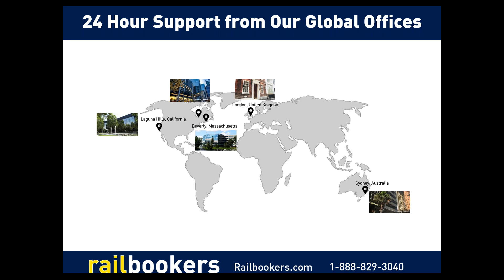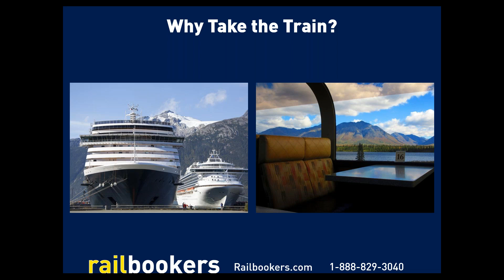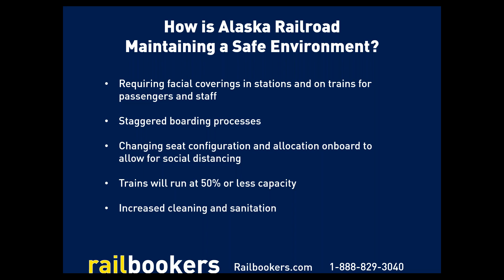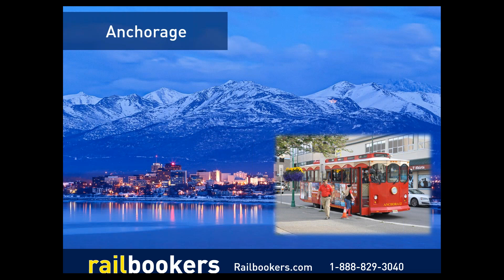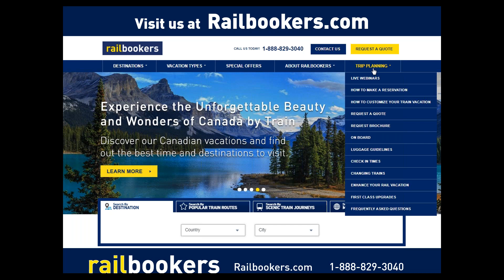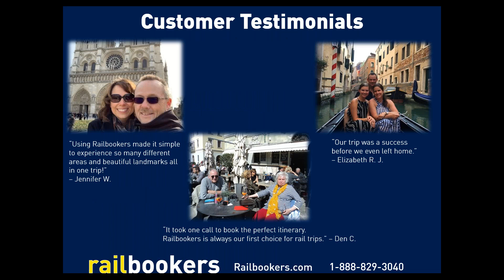Experience Alaska by Land with Railbookers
Alaskan cruise canceled? We have the perfect option for you – Alaska by land! With accommodations inside Denali National Park, stunning bay tours, and scenery along the Alaska Railroad that you must see to believe – taking the train through Alaska is a bucket list experience. Join us and learn more about what life is like onboard Alaska Railroad and how to create your dream vacation to Alaska!